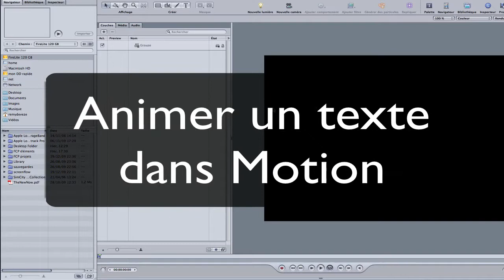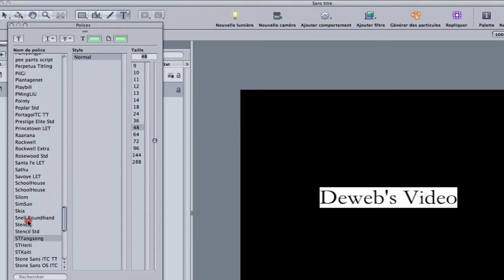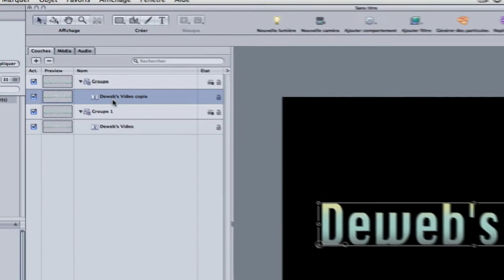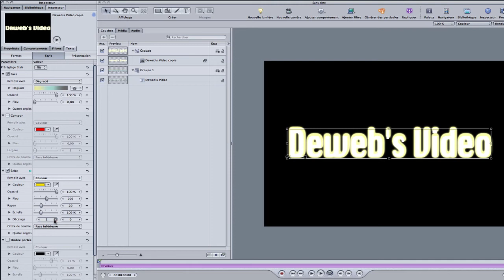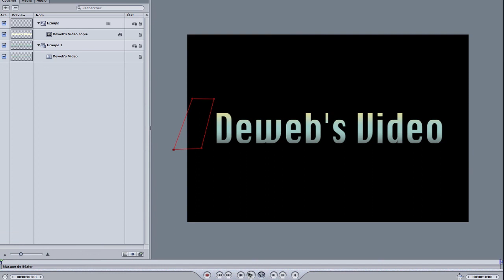Final Cut Studio. Animation de texte avec Motion.mov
Cette video vous montre très simplement comment utiliser Motion dans la suite logicielle Final Cut Studio pour animer un texte. Plus d'infos, plus de tutos sur mon blog